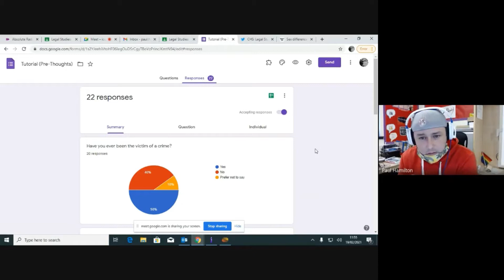CHS Legal Studies: Online Tutorials (Class of 2020/21)